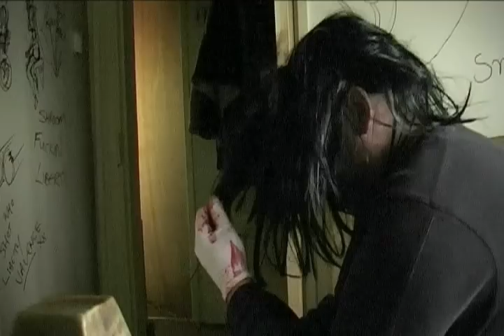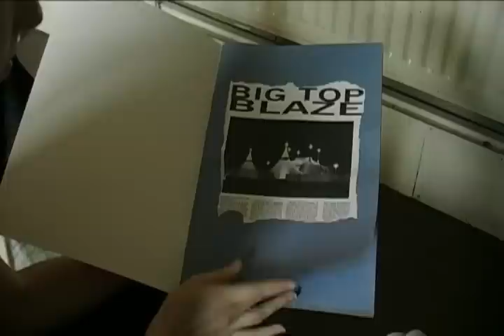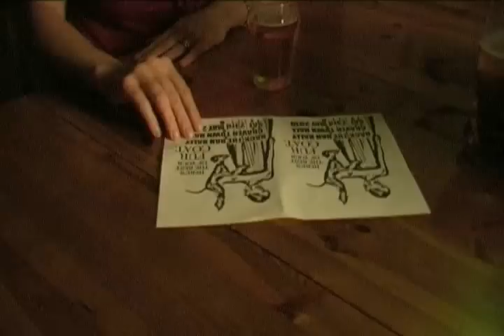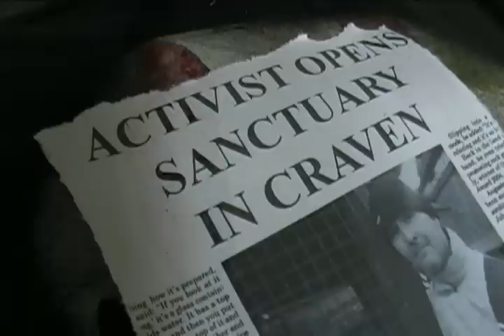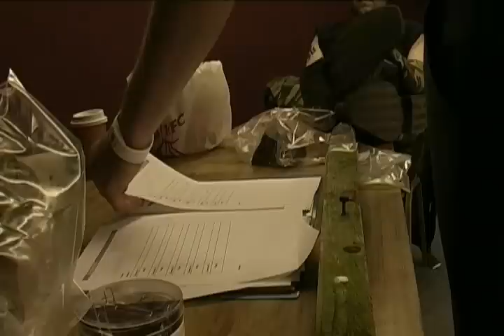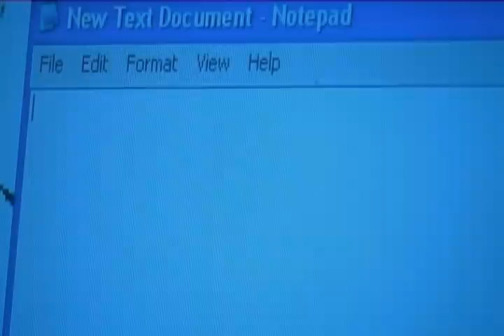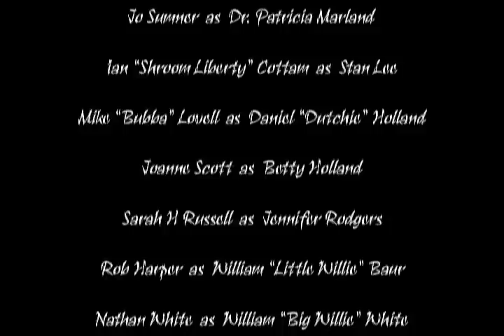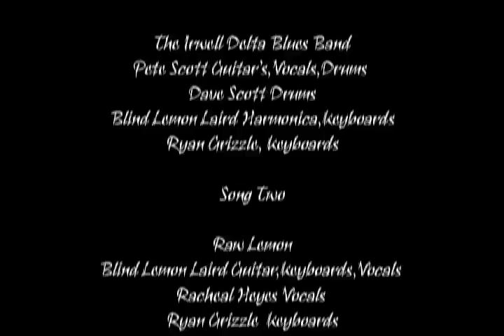CLOWN AROUND.avi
Go tell the children there is a circus in towm,
coz i could swear ive just seen a clown,
but this clown was different,
just wasnt the same, he wasnt
laughing and his eyes were full of pain.
Zane Auguste is coming to craven
and he's bringing suffering with him.
From the same hole productions
present their first feature film
CLOWN AROUND.

Daniel "Dutchie" Holland (Mike" Bubba" Lovell)
is about to investigate a case that he will never forget as he
tries to halt the path of death and
destruction left by the killer Clown. Driven by rage
he has no squirting flower, or bucket of confetti.
THIS CLOWN WILL KILL YOU !